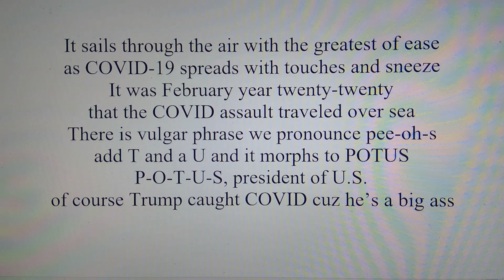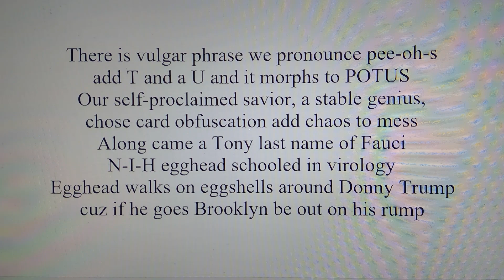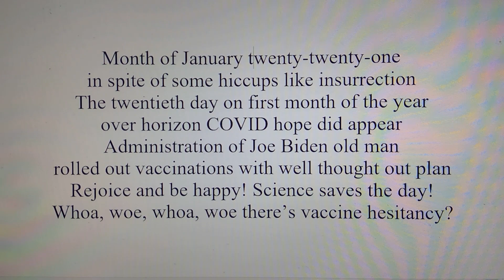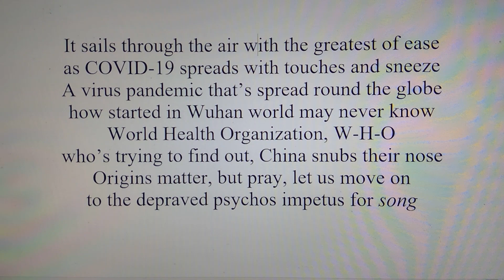It Sails Through The Air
A song of spreading COVID as the USA tops 800,000 COVID deaths.
'Murica! Freedumb!